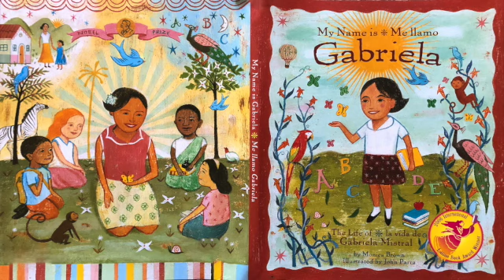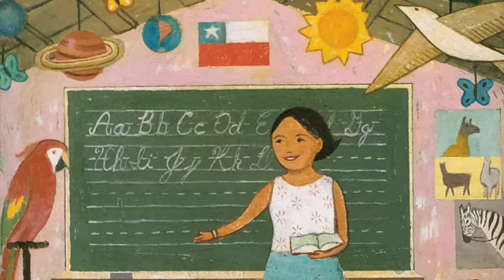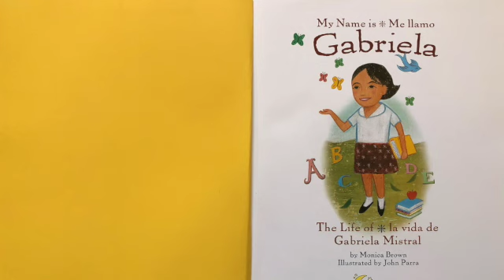My Name is Gabriela (English) Read-Aloud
Written by Monica Brown and Illustrated by John Parra